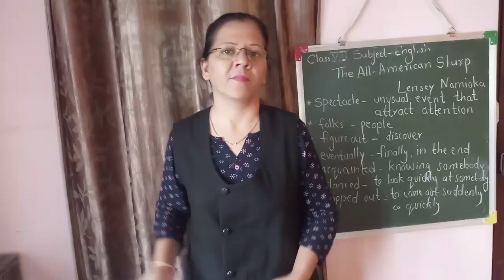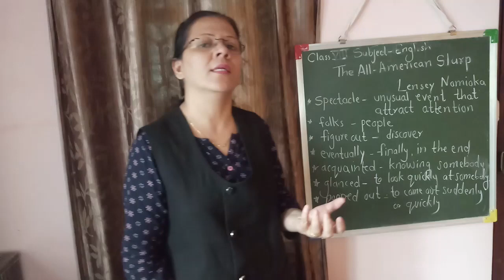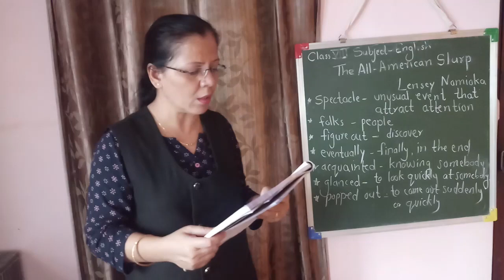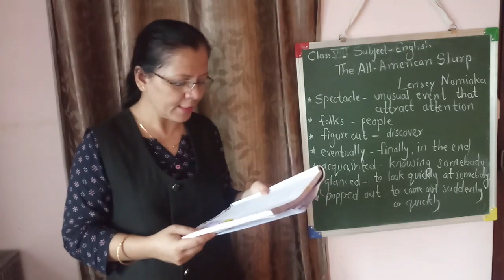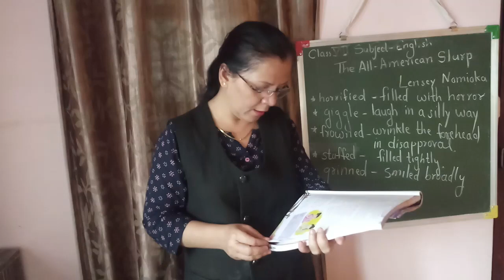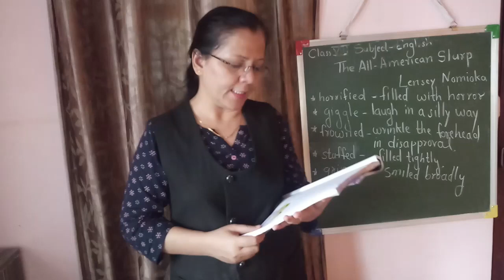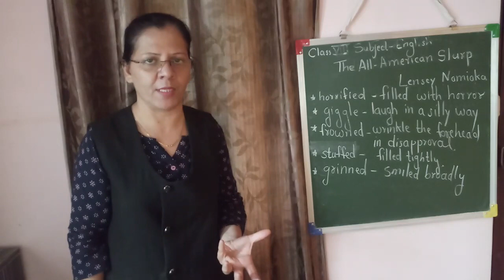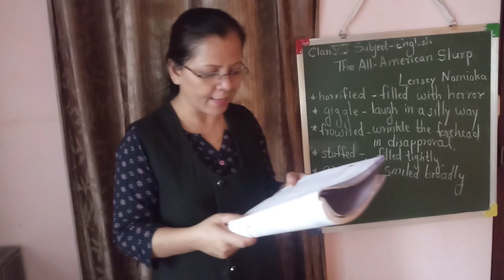CLASS VII ENG THE ALL AMERICAN SLURP (PART 2)